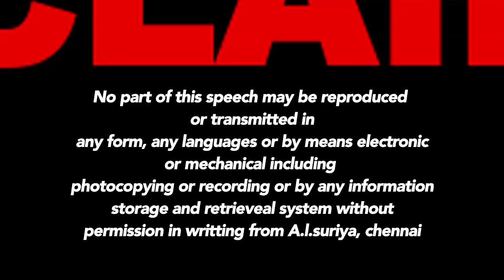ஒரு நிஜ சினிமாவின் கற்பனை கதை(பகுதி-3)/Oru Nija cinemavin karpanai kadhai